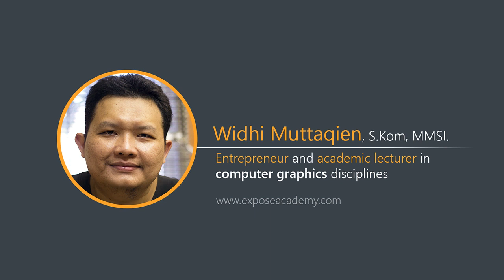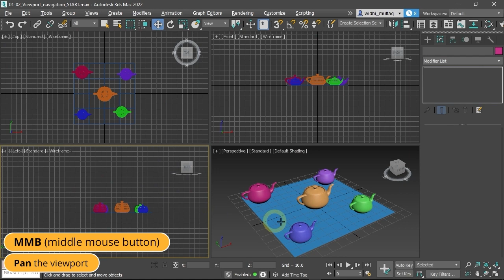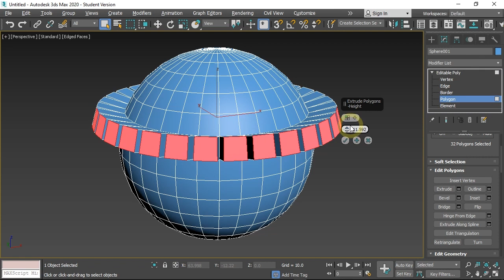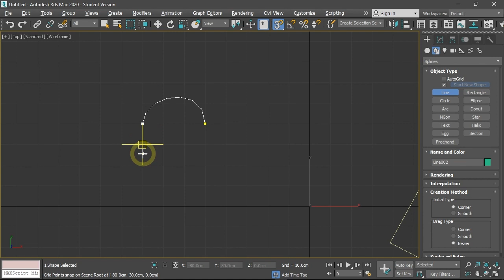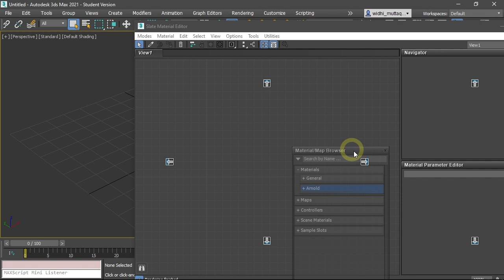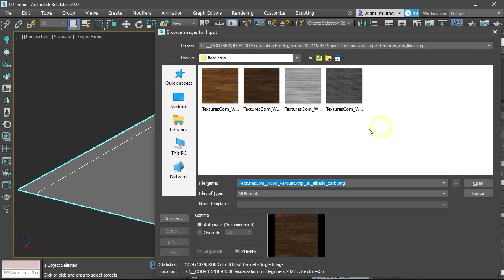Architectural visualization with 3ds Max 2022 and Corona Renderer 7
Assalamualaikum. Hi guys.
I just updated my Archviz course at Udemy. Now it uses 3ds Max 2022 and Corona Renderer 7. Also, I added a lot more (and I mean A LOT more) content in the course. Here is the link to the course with best discount included =

If you prefer to learn at Skillshare, here is the link of the course: